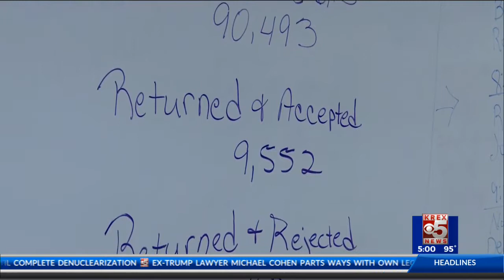Unaffiliated Voters Surge in Primary Elections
Grand Junction, Colo - The Primary Elections are off to a strong start here in the Grand Valley and it's coming from a source of voters that wouldn't have been able to participate in previous years.

Since it was decided this year to allow unaffiliated voters to participate in the primary elections, unaffiliated voter ballots submitted correctly made up 23% of total ballots received in Mesa County on the first day.

Currently, Republican ballots submitted have close to 40,000 while unaffiliated voters are trailing a bit behind at over 33,500.

Democrat ballots are at around 17,000.

"We've been pleasantly surprised with the unaffiliated voters, they are following the instructions in their ballot packet more than not. Most of them we've been able to accept and they're turning out well", says Mesa County Clerk & Recorder Sheila Reiner.

Election Day is June 26th, so be sure to vote so you can make sure your voice is heard.